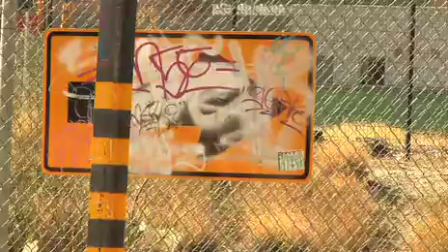Graffiti Abatement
The Tucson Police Department is cracking down on those who graffiti, also known as "taggers."